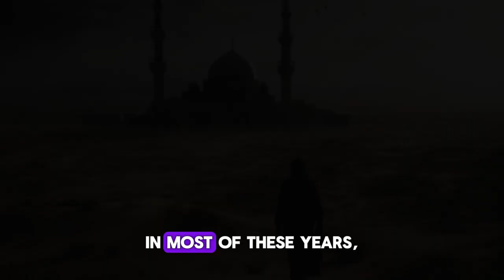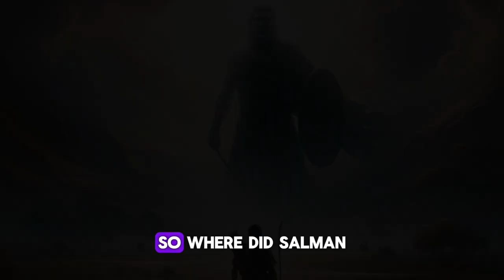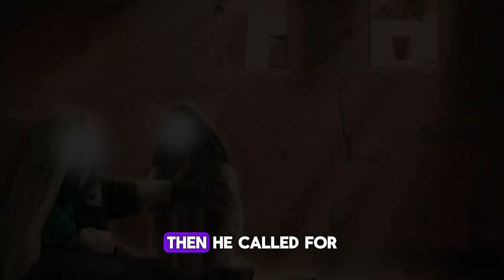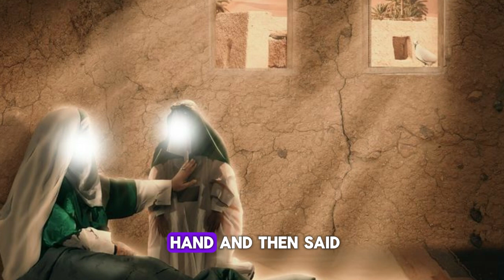Death scene and Lifestyle of Hazrat Salman al Farsi R.A.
Salman Al Farsi (ra): The Truth Seeker | The Firsts | Dr. Omar Suleiman
Salman Al Farsi (ra): Back to Persia | The Firsts | Dr. Omar Suleiman
Salman Al Farsi RA
Salman al-Farsi RA | Seeker of the Truth
Sahaba Stories - Companions Of The Prophet | Salman Al Farisi (RA) | Part 1 | Quran Stories
Salman al-Farsi is with Us!
"Salman the Persian: From Zoroastrianism to Islam" | Movie The Story of Salman al Farsi (R.A.) (Part 3) | Great Warrior Series Ep-5
Companions of Prophet Muhammad stories"
Islamic warriors history"
Stories of Sahaba (companions) of the Prophet"
Hazrat Salman al-Farsi story"
Islamic heroes tales"
Sahaba stories in Islam"
Legendary Muslim warriors"
Biography of Hazrat Salman al-Farsi"
Islamic companions history"
Sahaba of Prophet Muhammad documentaries"
Hazrat Salman al-Farsi life journey"
Warriors of Islam narratives"
Salman al-Farsi journey to Islam"
Stories of early Muslims"
Sahaba stories for kids"
Salman al-Farsi in Islamic history"
Courageous Muslims tales"
Companions of the Prophet series"
Hazrat Salman al-Farsi conversion story"
Inspiring Islamic companions narratives"
Story of Salman al Farsi (R.A.) - The seeker of truth
Once upon a time, in the vast deserts of Arabia, there lived a man whose journey from servitude to faith would inspire generations. Born in Persia, Salman was enslaved and sold multiple times until he encountered the teachings of Islam. SalmanAlFarsi, as he would come to be known, embarked on a quest for spiritual truth, eagerly seeking wisdom from various religious communities. His relentless pursuit led him to Medina, where he encountered the Prophet Muhammad, peace be upon him, and embraced Islam wholeheartedly. SalmanAlFarsi's story epitomizes resilience and determination in the face of adversity, showcasing the transformative power of faith. As one of the ProphetMuhammadCompanions, he played a pivotal role in spreading the message of Islam, contributing to its growth and establishment. Salman's unwavering commitment to his beliefs earned him a revered place in Islamic history, symbolizing the enduring legacy of those who sacrifice for the sake of truth and righteousness. Today, his tale continues to resonate, serving as a beacon of hope and inspiration for believers around the world.

1)This video has no negative impact on the original works (It would actually be positive for them)
2)This video is also for teaching and educatiobal purposes.
3)It is not transformative in nature.
4)I only used some pieces of the videos or pictures to get the point across where necessary.
The Wise Cakes does not own the rights to these video clips.
However, if any content owners would like their images pictures or video clips removed, don't hesitate to get in touch with us by email at